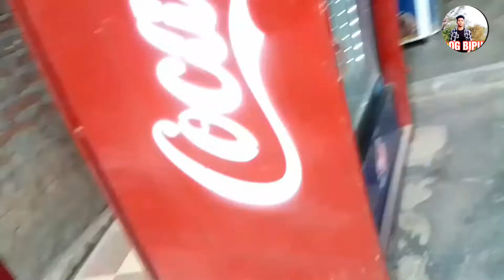PABLIC REACTION NEW CUSTUM 😂 || VLOG BIPUL